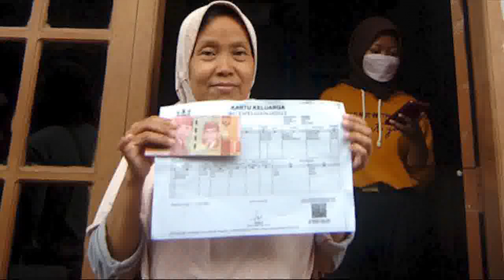Kabar KPM PKH BPNT daerah 1 2 3 pkh tahap 3 2022 kapan cair info pkh hari ini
Kabar Gembira  KPM PKH BPNT daerah 1 2 3 pkh tahap 3 2022 kapan cair info pkh hari ini